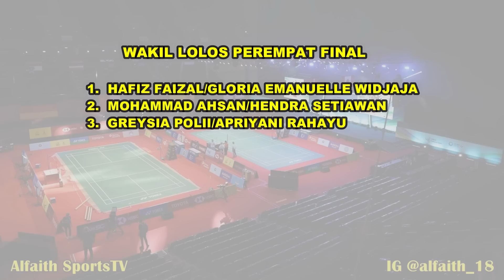HASIL TOYOTA THAILAND OPEN 2021 DAY 3 / R16 LENGKAP ~ THE DADDIES & GREYAP LOLOS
Hasil Thailand Open 2021
Hasil Hari Ke 3 bulutangkis Toyota Thailand Open 2021
Hasil R16 Thailand Open 2021
Toyota Thailand Open 2021

Turnamen ini di gelar di Bangkok Thailand di gelar tangggal 19 – 24 Januari 2021
Turnamen BWF super 1000 berhadiah total 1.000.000 US dolar atau sekitar 14,2 milyar rupiah telah menyelesaikan seluruh rangkaian pertandingan

Berikut Hasil Hari Ke 3 Toyota Thailand Open 2021 Kamis 21 Januari 2021
ANTHONY SINISUKA GOINTING VS LEE CHEUK YIU 19-21, 21-13, 12-21 (L)
SHESAR HIREN RHUSTAVITO VS HANS KRISTIAN VITINGHUS 21-11, 15-21, 17-21 (L)
GREGORIA MARISKA TUNJUNG VS TAI TZU YING 20-22, 16-21 (L)
LEO ROLLY CARNANDO/DANIEL MARTHIN VS AARON CHIA/SOH WOI YIK 12-21, 21-6, 21-12 (L)
ADNAN MAULANA/MYCHELLE C BANDASO VS CHAN PENG SOON/GOH LIU YING 18-21, 15-21 (L)
HAFIZ FAIZAL/GLORIA E WIDJAJA VS JOSHUA HURTBURT-YU/JOSEPHINE WU 21-17, 21-8 (W)
GREYSIA POLII/APRIYANI RAHAYU VS CHATRINE CHOI/JOSHPHINE WU 21-11, 21-10 (W)
MOHAMMAD AHSAN/HENDRA SETIAWAN VS PRAMUDYA/YEREMIA Y RAMBITAN 21-18, 21-18 (W/L)
MUHAMMAD SOHIBUL FIKRI/BAGAS MAULANA VS MARK LAMSFUSS/MARVIN SEIDEL 16-21, 15-21 (L)

- UseeTV
- Champions TV 3
- Aplikasi Video

Tanpa Diperkuat Marcus Fernaldi Gideon/Kevin Sanjaya Sukamuljo (Kevin Positif Covid)
Berikut daftar pemain Indonesia di Toyota Thailand Open 2021 :
TUNGGAL PUTRA
Jonatan Christie

TUNGGAL PUTRI
Gregoria Mariska Tunjung
Ruselli Hartawan

GANDA PUTRA
Muhammad Sohibul Fikri/Bagas Maulana
Leo Rolly Carnado/Daniel Marthin
Pramudya Kusumawardana/Yeremia Yakob Rambitan

GANDA PUTRI
Greysia polii/Apriyani Rahayu
Siti Fadia Silva Ramadhanti/Ribka Sugiarto

GANDA CAMPURAN
Praveen Jordan/Melati Daeve Oktavianti
Adnan Maulana/Mychelle Chrystine Bandaso

Highlights Badminton
Toyota Thailand Open 2021 Results